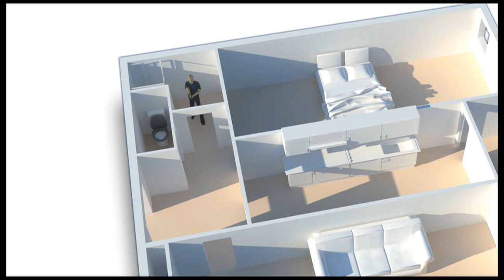Mohamed Merah : le récit de l'assaut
A 11 heures, jeudi, le Raid décide de pénétrer dans l'appartement situé au 17 rue Sergent Vigné à Toulouse, là où se retranche Mohamed Merah. Voici le déroulement reconstitué à partir des éléments fournis par les autorités.VIDEOGRAPHIE